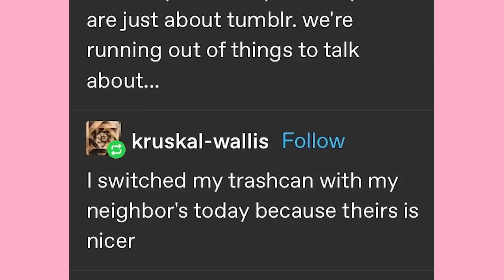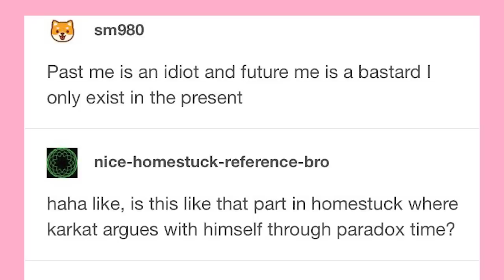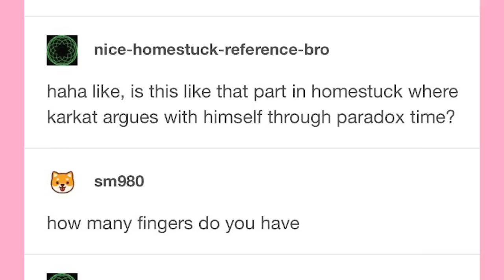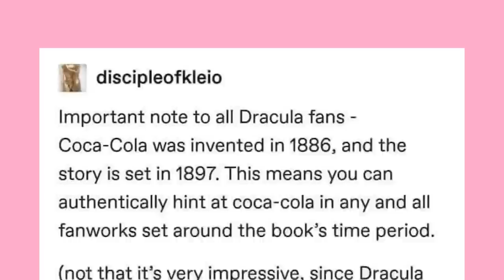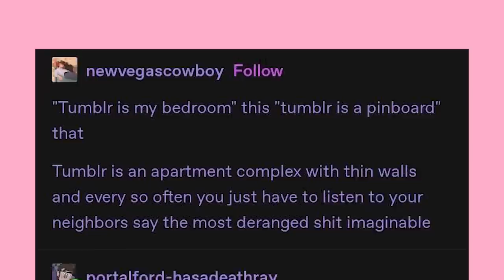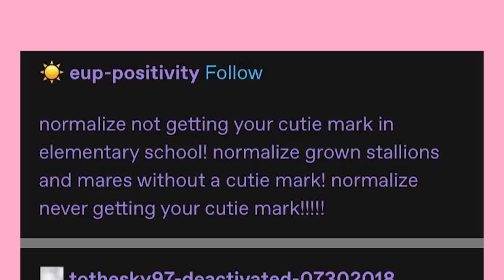Shronkle Scrimblo | Late Night Tumblr Posts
Got Stuff You'd like to Send? Send it to:
P.M. Seymour